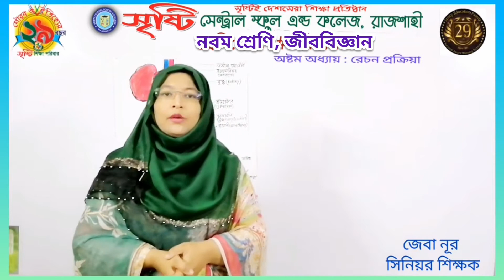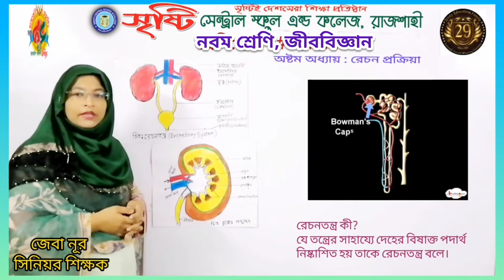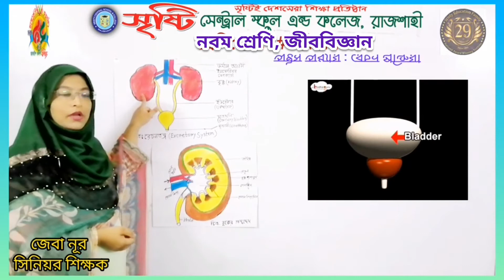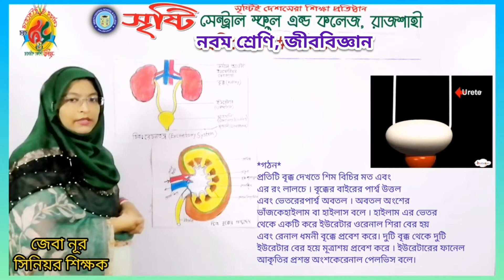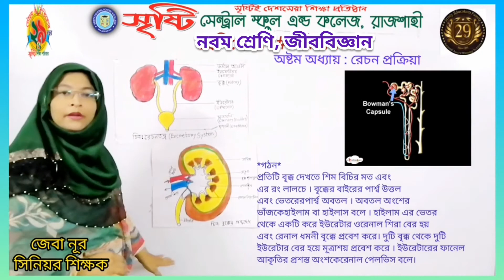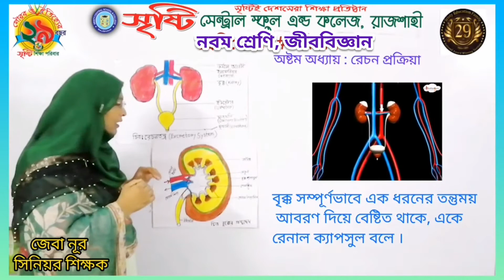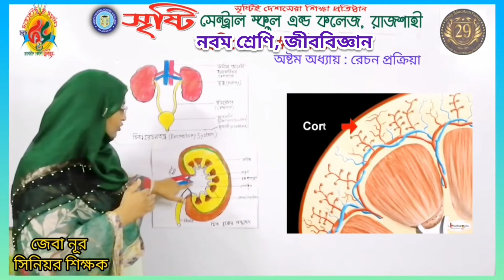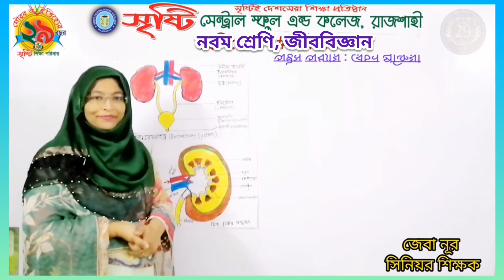নবম শ্রেণি, জীববিজ্ঞান, অষ্টম অধ্যায়